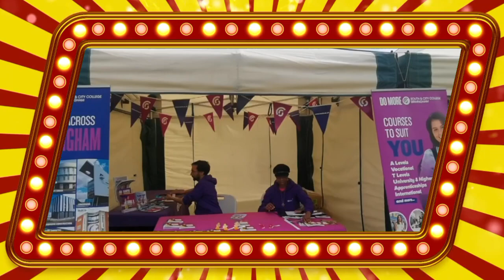Attending The Ex Lord Mayor Shafique Shah Birmingham Mega Mela | Mega Mela Punjabi Culture